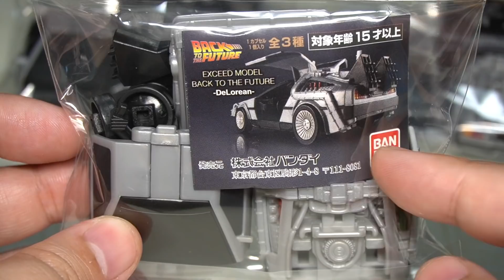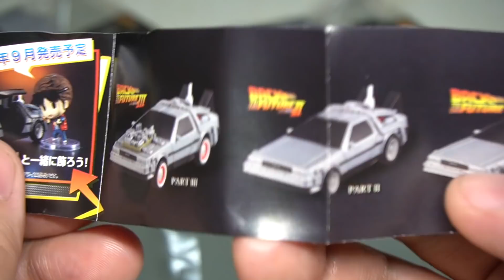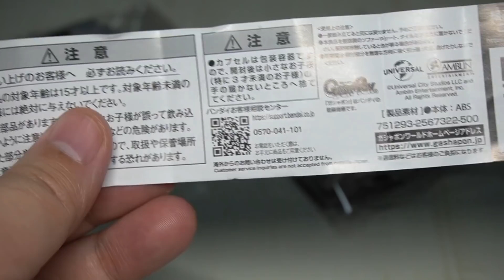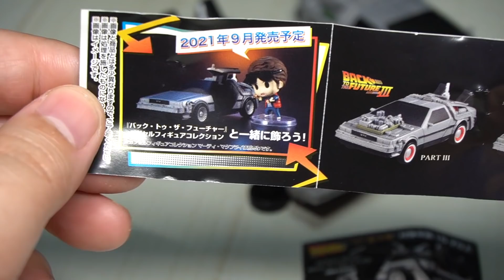【ガチャガチャ】1回500円のデロリアンがすごい『BACK TO THE FUTURE EXCEED MODEL Delorean』全種類 開封レビュー Capsule Toys【おもちゃ】プラモデル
バック・トゥ・ザ・フューチャー のデロリアンガチャガチャ（1回500円）のレビュー動画です。ドア開閉可能！